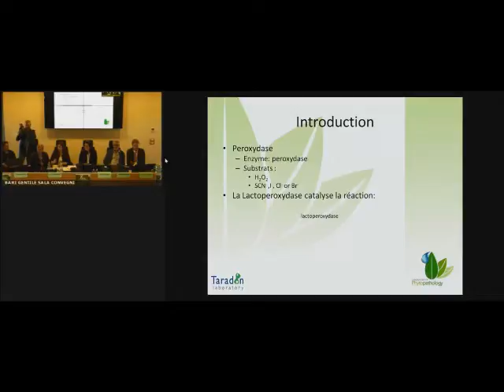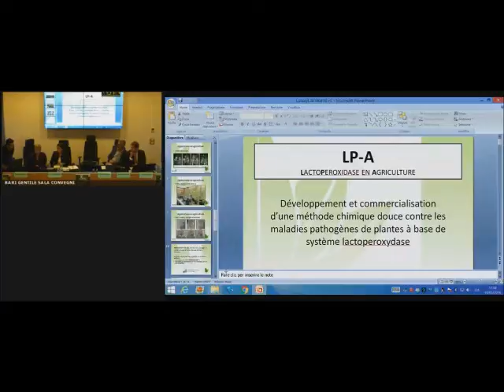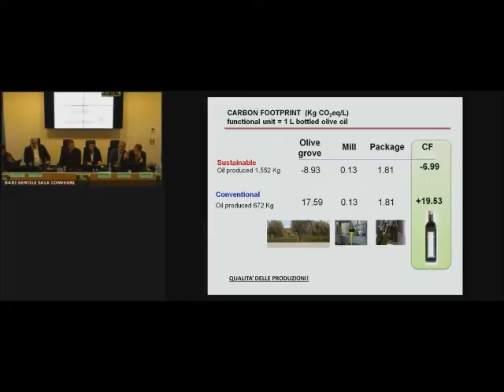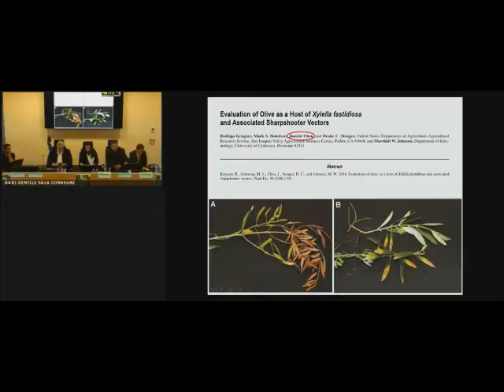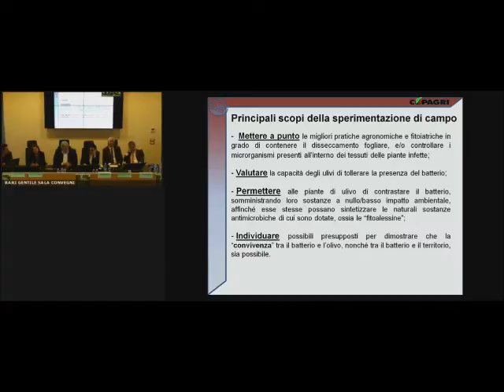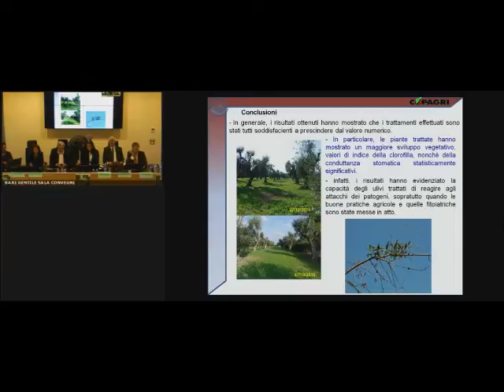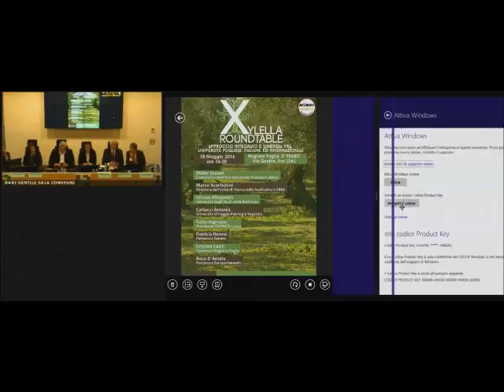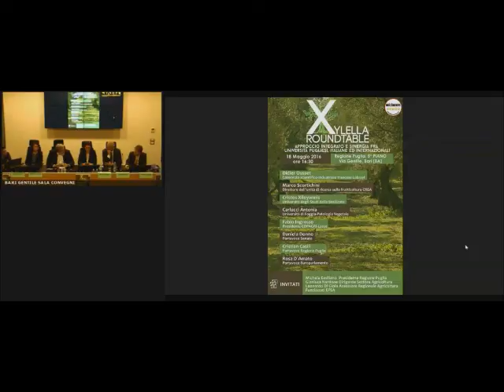Xylella Roundtable Parte 1